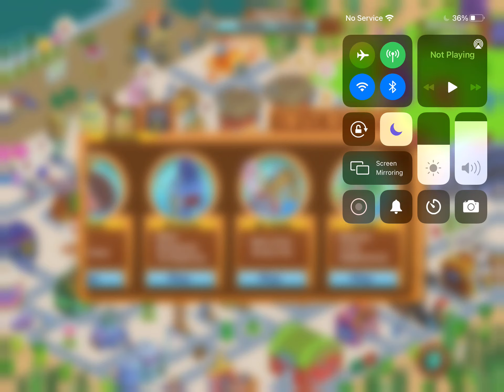SpongeBob Moves In | Sandy’s Movie: Welcome to the Neighborhood